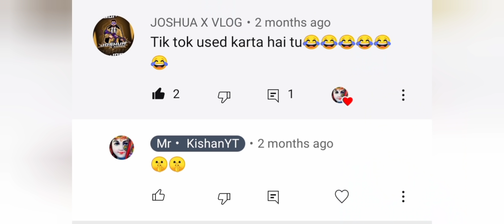🙄उल्टा चोर कोतवाल को डांटे🤔 || Mr KishanYT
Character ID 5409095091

Graphic-Colourful [Smooth+Extreme]

⚡Time pass Tags⚡